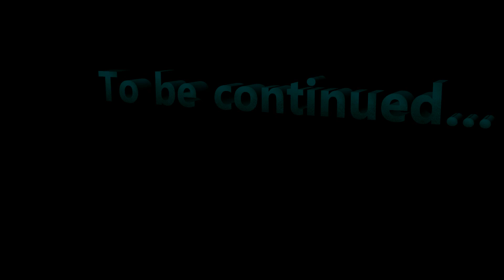Alien & The Chipmunk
This alien has been searching all over the solar system for a chipmunk!  Part 1 of 2..:)